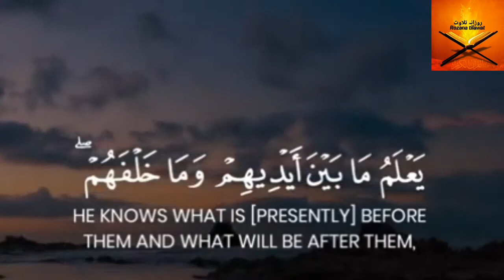Ayaat al Kursi